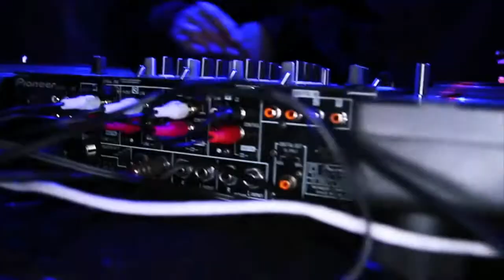29.03.2014 Ausnahmezustand Ost // SiggBoy`s B Day @ Rohtabak Döbeln // RTBK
Unser ROHTABAK House-Meister: SiggBoy / FatSisco feiert sein Wiegenfest und lässt die Platten tanzen.
Liebevoll verpackter Bass kommt heute Abend von:

// SiggBoy -Spezial B-Day Set (Brandstifter / RTBK)
// D.I.A. aka Plattenpussys [JagdAuf]]]
// Wernär&Webber Global Stage
// MaMü Official feat. Jan Kreppeling Live-Saxophone (Wet Club / Klangstrasse)
// AirDice (Globalstage)
// Mathi Vs Marcues Bau-Records
// Die Gebrüder Brett (tischlein tekk dich / RTBK)
// Dominik Krüger [Bliss Booking]
// Hakke.Peter (RTBK)
// Funk Frank / Fat Sisco (Brandstifter/RTBK/Vinyl only)
// Wasted Poundage (greenmusic-net / RTBK)
// Andy Sauer Hortkind Partys

Style:

Old School-House // House // Live-Saxophone // Tech-House // Electro // Hard-Tekk